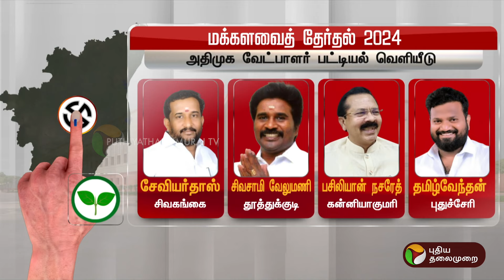எந்தெந்த தொகுதிகளில் அதிமுக போட்டி? முழு விவரம் | ADMK | EPS | PTT